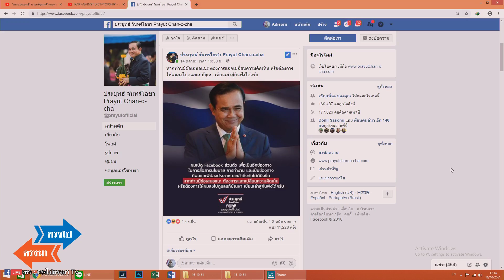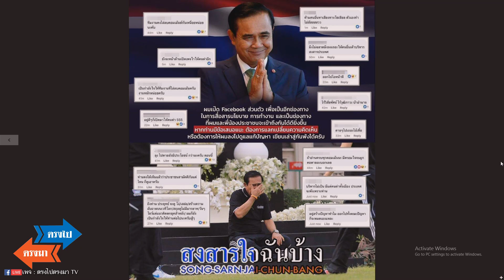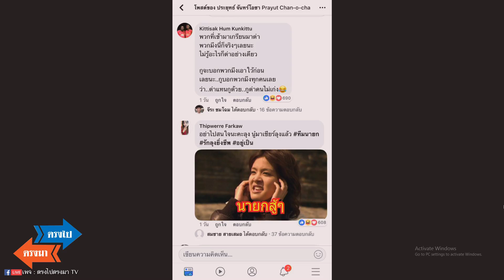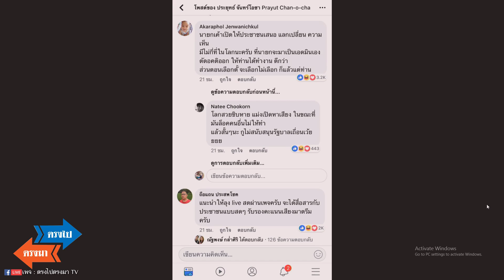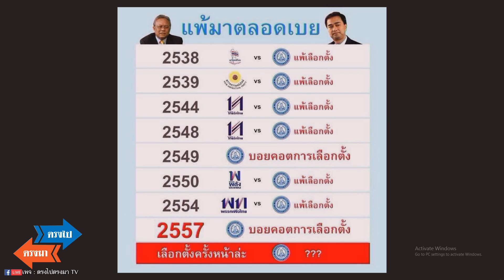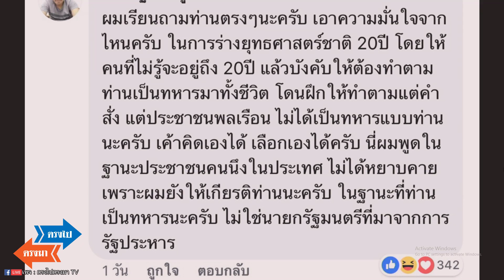ตรงไปตรงมา : ....Facebook ยุคเผด็จการตู่... (16-10-61)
สถานี ตรงไปตรงมา LIVE TV

เราคือ สถานีข่าวและสาระแบบตรงไปตรงมา เพื่อประชาธิปไตย สะท้อนความจริง ด้านเศรษฐกิจ สังคม การเมือง เพื่อความถูกต้องและเป็นธรรม

ทีมงานและผู้ดำเนินรายการ ขอขอบพระคุณอย่างยิ่งสำหรับทุกท่านที่ช่วยกดแชร์ เผยแพร่ และ ติดตามรับชม